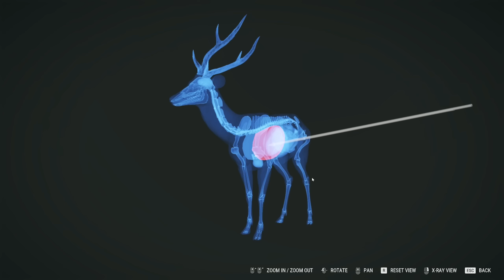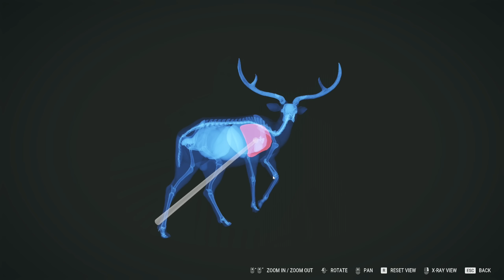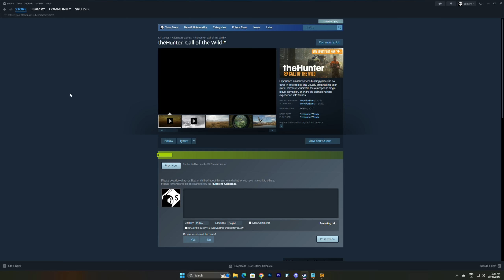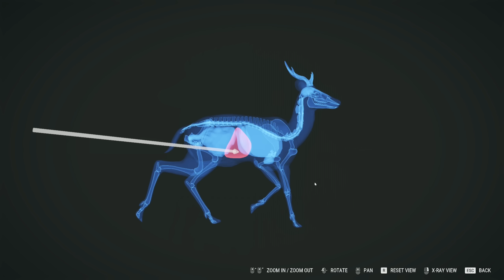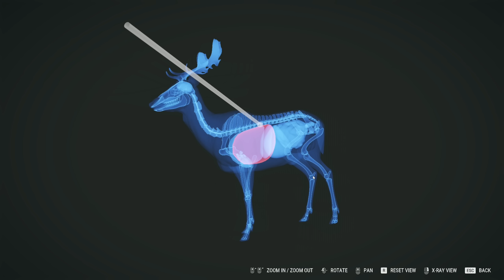Trying to find a croc, before one finds me